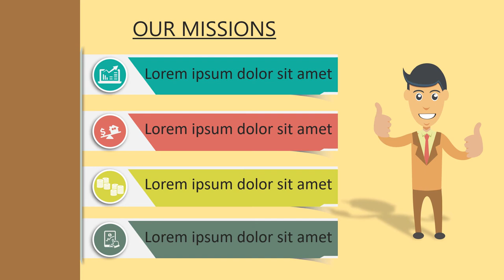Paket Pembuatan Video Promosi dan Website Murah di Gunung Sahari Selatan, Jakarta